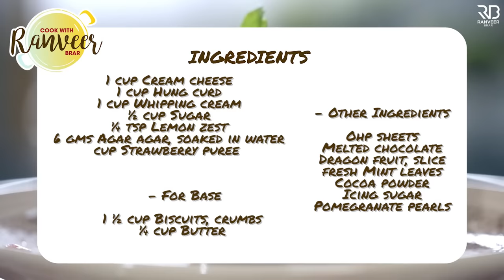No Bake Cheesecake | quick Pull Me Up cake | चीज़केक बनाने की आसान विधि । Chef Ranveer Brar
NO BAKE CHEESECAKE  - Some recipes are trends and some everyone's favourite. And some, qualify as both :) A good no-bake Cheesecake is a perfect example. Do try my recipe..

Serving 2

Ingredients
1 cup Cream cheese, क्रीम चीज़
1 cup Hung curd, टंगा हुआ दही
1 cup Whipping cream, विपिग क्रीम
½ cup Sugar, चीनी
¼ tsp Lemon zest, लेमन जेस्ट
6 gms Agar agar, soaked in 4 tbsp water, अगर अगर
⅓ cup Strawberry puree , स्ट्रॉबेरी प्यूरी

For Base
1 ½ cup Biscuits, crumbs, बिस्कुट
¼ cup Butter, मक्खन

Other Ingredients
Ohp sheets, ओ एच पी शीट
Melted chocolate, पिघली हुई चॉकलेट
Dragon fruit, slice, ड्रैगन फ्रूट
fresh Mint leaves, पुदीना पता
Cocoa powder, कोको पाउडर
Icing sugar, आइसिंग  शुगर
Pomegranate pearls, अनार के दाने

Process
In a large bowl, add cream cheese, hung curd, whipping cream and half the sugar.
Using an electric  blender set at medium-high speed, beat the cream cheese in a large bowl until smooth.
Add a little lemon zest and mix it well.
In a bowl, add agar agar and little water and soaked in it for 5 minutes.
In a large pan, add little water, soaked agar agar and mix it well.
Add sugar and mix it well. Then add strawberry puree then switch off the flame and mix everything well.
Transfer this into a bowl, let it come to a room temperature.
Once the strawberry puree mixture is at normal temperature pour it into a cream cheese mixture and mix it well.
Pour the cream cheese mixture over the biscuit crust; smooth the top with a rubber spatula. and refrigerate until firm,1 to 1 ½ hours.
Take the cake out from the refrigerator and place on a cooling rack.
Once set, Place the ohp sheet in the center. Pour the melted chocolate in the center over the cheesecake.
Cover it from all the sides evenly.
Garnished it with dragon fruit, fresh mint leaves, cocoa powder, icing sugar and pomegranate pearls.
Cut it into a slice and serve.

For Base
In a bowl, add biscuits and crush them with a rolling pin or hands.
In a nonstick pan, add butter and let it melt completely.
Add biscuits crumbs and mix well until all the crumbs are nicely coated.
Press the crumb mixture into a cake tin, spreading evenly all the side; press flat. Chill crust in freezer for at least 10 minutes.